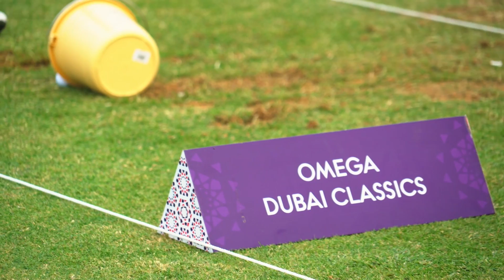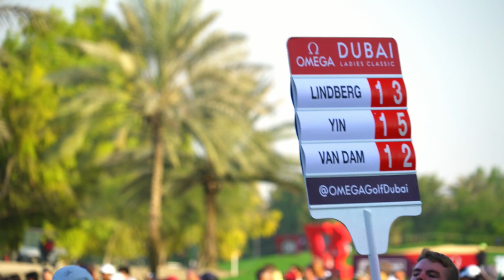The Omega Dubai Ladies Classic 2017